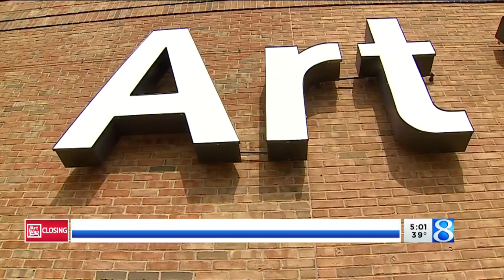Art Van Furniture going out of business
Art Van Furniture, the Michigan-based chain known for rambunctious advertisements promising low prices, is going out of business. (March 5, 2020)